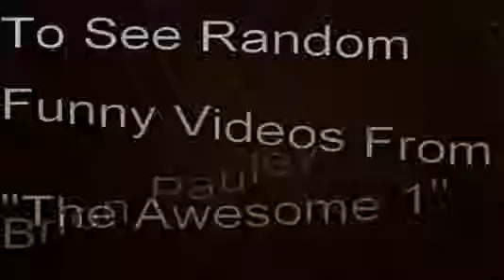Update Video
Brion tell's